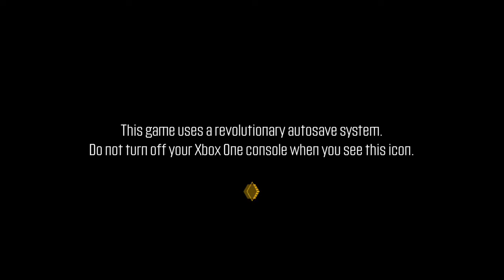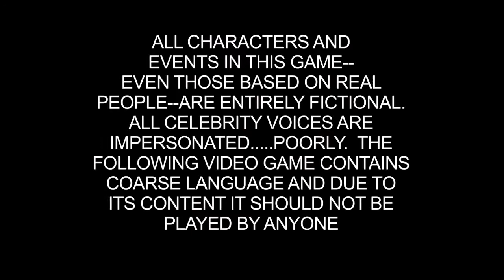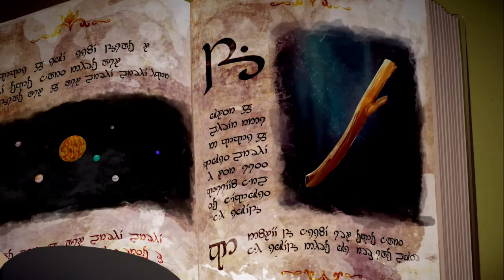South Park: The Fractured But Whole New Playthrough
Uploaded by: A MAX RABE